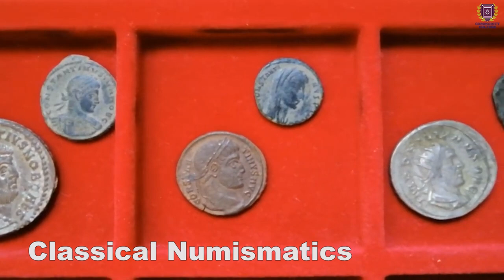How Silver Debasement Led to the Collapse of the Roman Empire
The silver denarius was one of the first forms of money in the Roman empire. As government debts accumulated, the politicians at the time decided to start reducing the amount of real silver in the coins. This eventually led to the fall of Rome.

Silver is highly valued as a decorative status symbol that can double as a store of value, but silver’s greatest legacy may be it’s long history as money throughout the ages. No example stands out more prominently, or tragically, than Rome’s Silver Denarius.

The Denarius began to see use in the Roman Republic around 211 B.C and stood as its currency for 4 full centuries before collapsing due to debasement at the hands of a greedy and over-leveraged government.